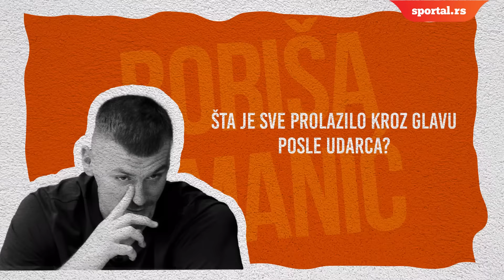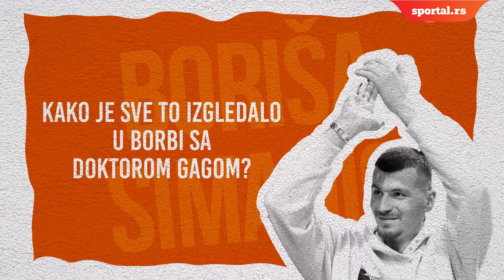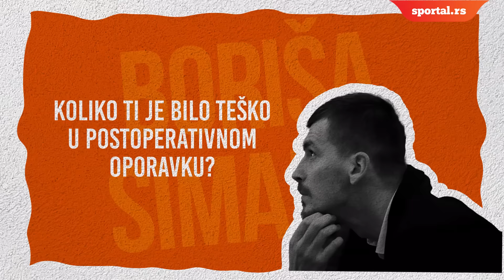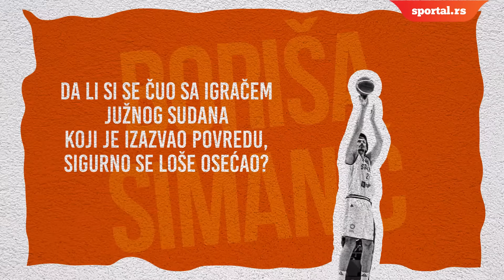Majka ulazi, vidi me vezanog za svašta - samo je otišla da plače: Potresna ispovest Boriše Simanića